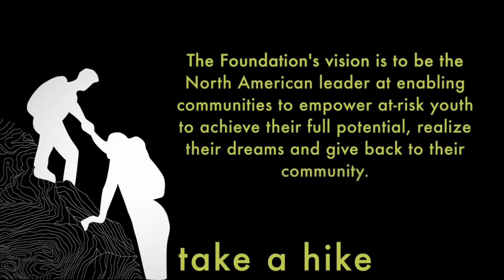Take a Hike Program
Take a Hike is a full-time mental health and emotional well-being program embedded in a public school setting. We use the outdoors and adventure to engage youth in intensive and continuous clinical counselling, outdoor adventure, academics, and community. Our public school district partners provide a high quality education, and together, we empower youth with the skills and resilience they need to graduate high school,  build healthy relationships, and carve out their own path to success - however they define it.

Take a Hike is proudly supported by Coast Capital Savings.